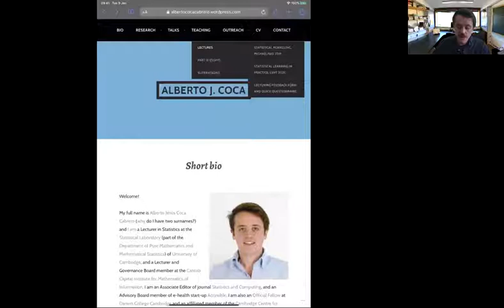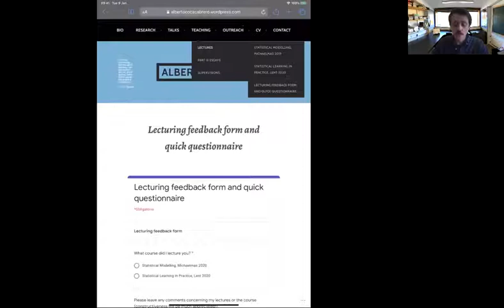Introduction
Introduction for the University of Cambridge's Part II course Principles of Statistics. You can find the public website of the course here